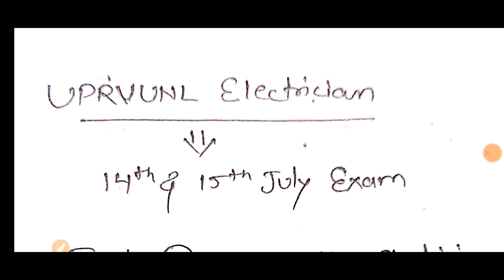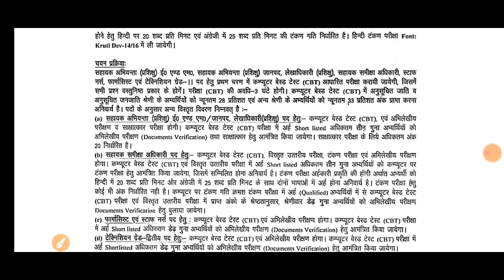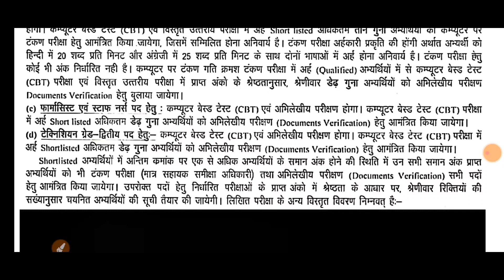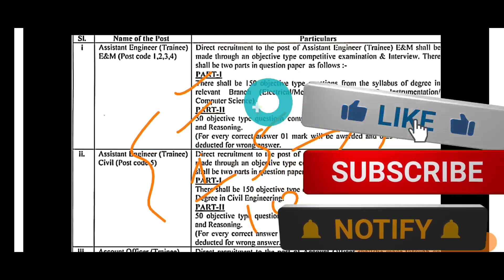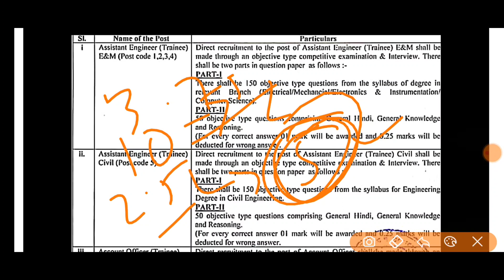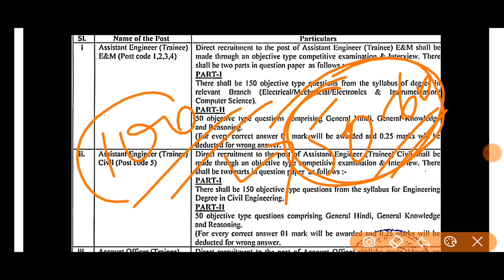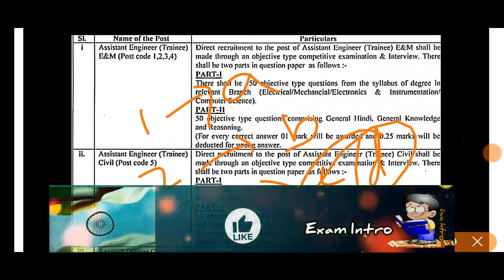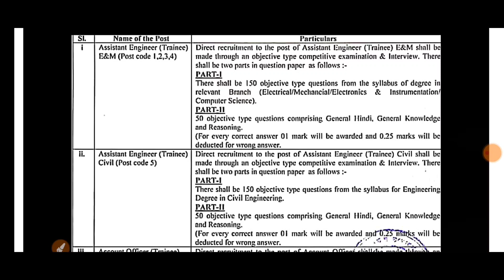UPRVUNL TG2 2021 Result update✨UPRVUNL TG2 EXAM ATTEMPTS✨UPRVUNL TG2 EXAM कैसे maximum नम्बर लाए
We will see uprvunl tg2 result 2021 and how to maximise score this year exam.

EXAM INTRO